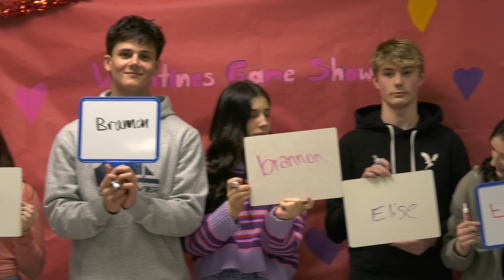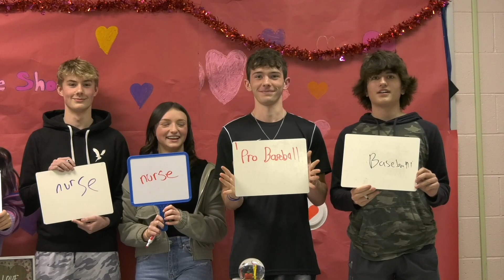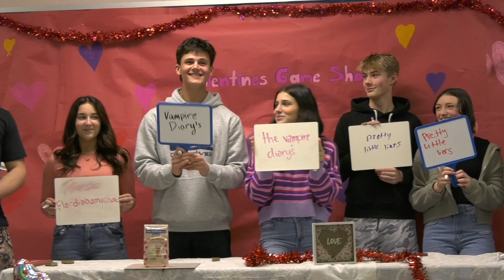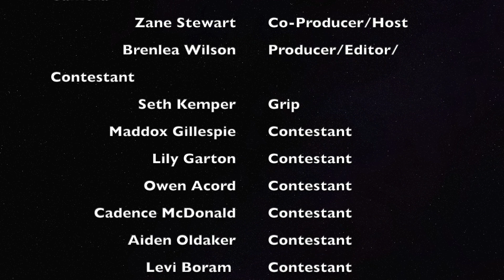LCN Channel 3: Valentine's Trivia Show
Student couples at LCHS compete to see who know their partner the best.